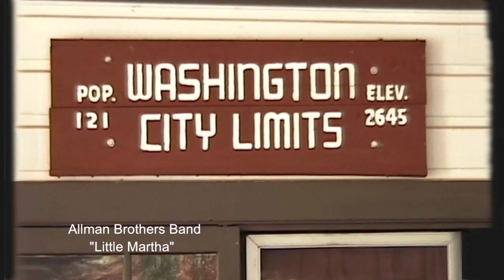Washington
Lunch at the (haunted?) Washington Hotel in Washington, CA. Check out their web site for some history and menus